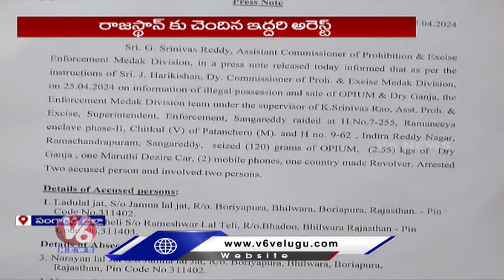Police Seize Two And Half Kilos Ganja And 120 Grams Of Opium | Sangareddy | V6 News